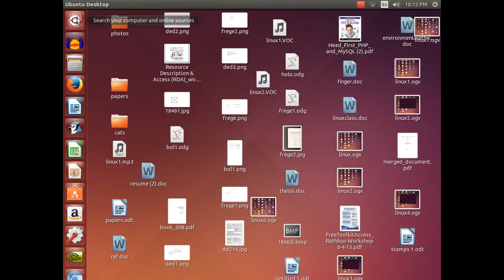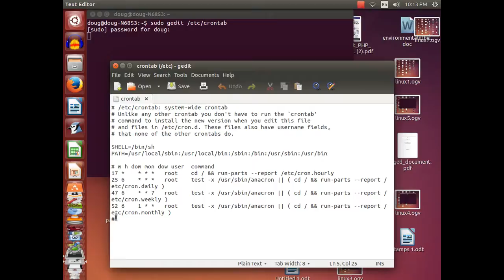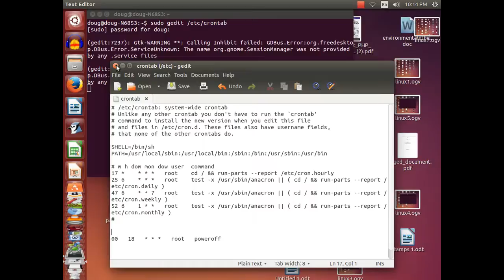Doug Linux Eco Fix b